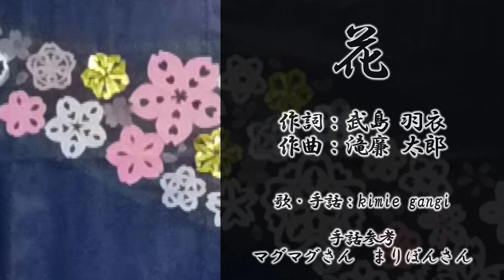kimie gangi 手話歌「花」滝廉太郎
中学校の音楽で必ず習う 滝廉太郎作曲の「花」に手話を付けて歌っています。（二部合唱のための練習にはこちらの動画をご活用ください。）
手話がそろうと、歌のタイミングもそろいます。
また聴覚障害があっても、同じタイミングで歌えます。
加齢による難聴の方も、テロップだけでなく手話があることで曲の流れに合わせて歌えます。
若い方からお年寄りまで一緒に歌える日本の歌に、手話を付けて歌ってみませんか？
音源は「童謡･唱歌の世界」から「花」を、使わせていただいています。
チャプターリスト
0:00　オープニング
0:06　説明
2:30　通して
3:20　二部合唱